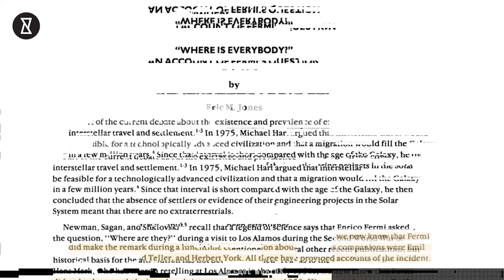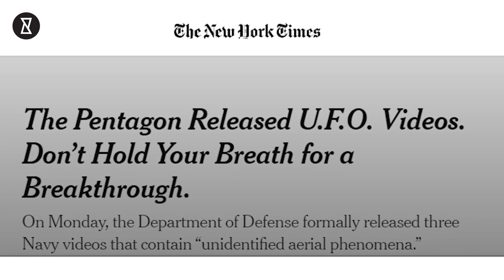The untold secrets: Neil DeGrass Tyson exposes UFO encounters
In the recent Congressional hearing, former US intelligence Agents David Grush, David Fravor, and Ryan Graves under oath testified about alien existence. During their testimony, they also revealed the government has made contact with the aliens. Now famous Astrophysicist Neil Degrasse Tyson has spoken regarding it.